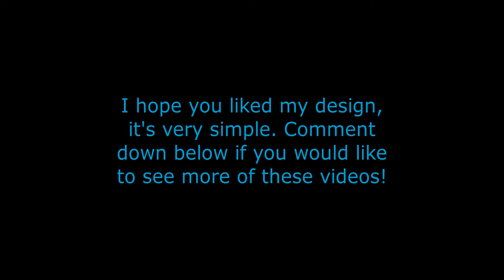How to Build a Telephone Pole in Minecraft!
In this video, I show my simple design for a Telephone Pole. This can only be used in Java Edition, due to the Debug Stick that is being used.

Here's a link to my video on obtaining the Debug Stick in Java Edition: